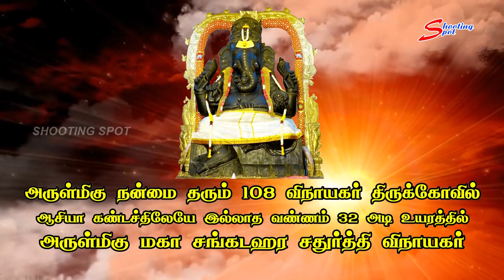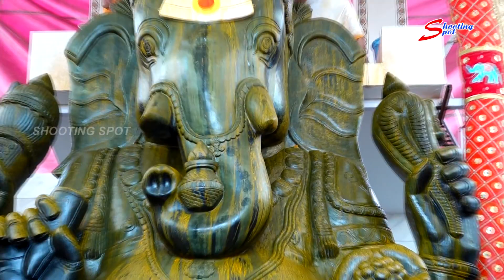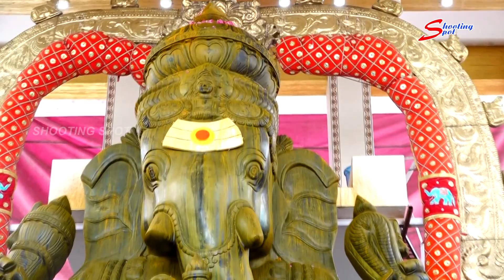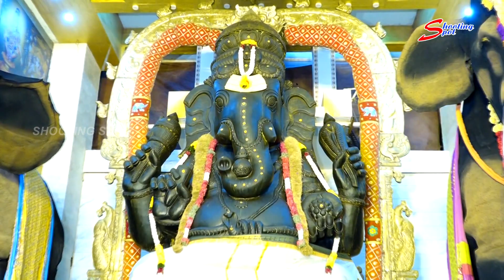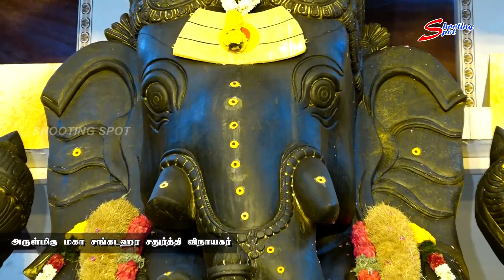திண்டுக்கல் - கோபால சமுத்திரக்கரையில் அமைந்துள்ள மஹாசங்கடஹரசதுர்த்தி விநாயகருக்கு அபிஷேக ஆராதனை